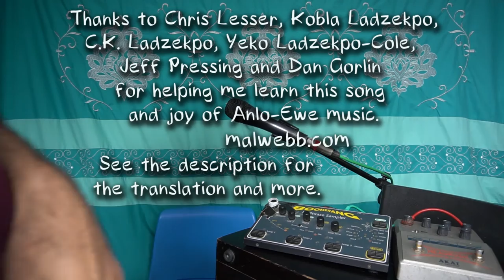Atsɔm do gbexo mi ya (Adzohu Kadodo), an Anlo-Ewe song live-looped by Mal Webb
I learnt this song in the 80’s, when I was learning Ghanaian music from Chris Lesser at Melbourne Uni and joined his group, named Adzohu , playing Ewe*, Ga and Ashanti music. When Chris’s teacher, Ewe master drummer Kobla Ladzekpo, visited Australia with his wife Dzidzogbe and daughters, Afi and Yeko, I got to do a few school shows with them, being the one extra musician, playing bell and rattle (and maybe a drum part if I had a spare hand!) while Kobla played lead for the dancers. It was a great experience and they were sooo forgiving of my “academic” groove!

The song is part of Kadodo, which is the last of three pieces, called the Adzohu suite, that honour the war god, Adzogbo. The Adzohu suite originated with the Fon people (in and around Benin), but was long ago adopted and developed by the Ewe people. Kadodo is notable for its wonderful 24 beat bell cycle: An 8 beat pattern, gogo gogo ka (12122) is played 3 times over a 24 beat cycle, against which the predominant pulse is 8 groups of 3 (hence, 3 in the pulse, 3x8 vs 8x3... yeah, you get it!) When I first learnt it, I helped myself internalise this groove by beatboxing the 8 pulse as a shaker while singing the bell, like, chogo chogo cha gocho gocho kach. gogoch. gogoch. ka (the full stops are a reminder to sound the end consonants as a beat). This is the bell pattern Kobla taught us, but when his brother C.K. plays it, he puts in an extra hit in the 3rd playing of the 8 beat pattern, making it gogogogogo ka (111122). This variation is nice in that it helps everyone keep track of where they’re up to in the cycle, but it loses the glorious ambiguity of Kobla’s version. Kobla’s daughter Yeko tells me that many Ghanians now play Kadodo with the standard 12/8 bell (ting go gogo go go go) rather than what Kobla calls the “true bell” of Kadodo. Maybe it’s the Ewe equivalent of playing “Mission Impossible” in 4/4. Hmmm.

The version of the song we learnt was a transcription of C.K. singing it that Jeff Pressing at Latrobe Uni had made. We all (well, mostly Tom Fryer, David Rodger and I) eagerly learnt to play the bell and sing the song simultaneously. The song doesn’t begin on the start the cycle and when it repeats, it’s on the other half of the cycle! A decade later when I got into live looping beatboxing, it was one of the first things I tried. Jump to 2020, Melbourne percussion legend Ray Pereira shared what turned out to be an Ewe gospel song, that Ghanaian musician Nii Tettey Tetteh’s guitarist had found and couldn’t work out what the rhythm was doing. After scratching my head, I recognised it as a variation of Kadodo, which inspired me to check if I had it right. Straight off, I’d been calling it Kododo, which was a bad start! Chris Lesser directed me to Dan Gorlin’s fabulous book/CD, “Songs of West Africa”, , which has a recording of C.K.'s version. After discussion with Yeko Ladzekpo-Cole (who’s looking after her parents a lot these days), I decided to use Kobla’s version of the bell and drums, C.K.’s pronunciation and melody, but with a nod to Jeff’s transcription in my harmonization at the end. And due to looping needs, I’ve started on the other side of the bell cycle to C.K. and I start with a little half cycle of shaker to allow the melody to switch to the other half of the bell on the repeat. Tricky! It took me about 37 takes to get one I was happy with.
The lip buzz bassline and beatbox at the end is perhaps a bit cheeky, going from a 12/8 to a hip hop shuffle to a shifted version of the “Hey Mickey” beat that lines up with the bell ...I hope the Ewe listeners can forgive me!

*Ewe is pronounced like “Evway”. Anlo-Ewe is a southern subgroup of the Ewe people, throughout Ghana, Togo, Benin and Nigeria.

And here’re the lyrics and C.K.’s translation, taken from Dan Gorlin - Songs of West Africa

Atsɔm do gbexo mi ya [Adzohú Kadodo]

LEAD: Atsɔm do gbexo mi ya
Dzɔgbe Mawunye do baɖa do ye de ha
GROUP: Atsɔm do gbexo mi de
Mawunye do baɖa do ye he
x2
LEAD: ’Xovile kple kanumawoe kpe
GROUP: Kanu ma do ta na ’xovile
x2
GROUP: Azasu tɔ mi la kpe
Atsɔm do gbexo mi ya
Amede yo gbetsɛnye woa dzua
Atsɔm do gbexo mi de
Mawunye do baɖa do ye lo

Literal Translation:
L/G: You take me to be inferior. My God, now I’m really cursed.
LEAD: The indigenous people and the strangers have clashed.
GROUP: There is no way the strangers can overcome the people. The day has come that we clash together in battle. You take me to be inferior. Somebody has called an insult to my forefathers.

There's a more expanded interpretation of the lyrics and more , page 37.